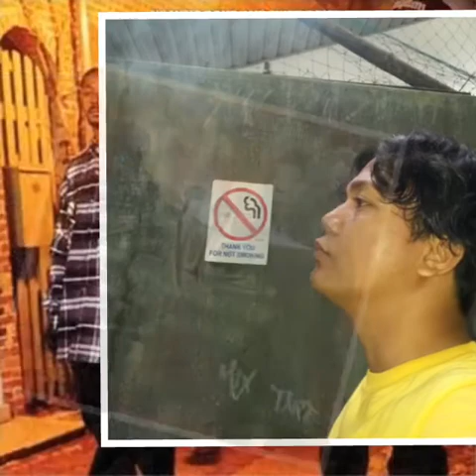Wildcard - Poison Oak (The New Dynasty Mix Tape: Volume One)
Arist: Wild Card
Album: Krayzie Bone & Wish Bone Presents - The New Dynasty Mix Tape
Label: Thugline Records
Format: CDr, Mixed
Country: US
Released: May 11, 2008
Genre: Hip Hop
Style: Thug Rap